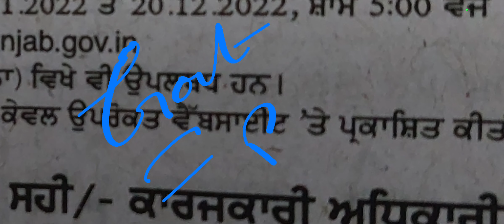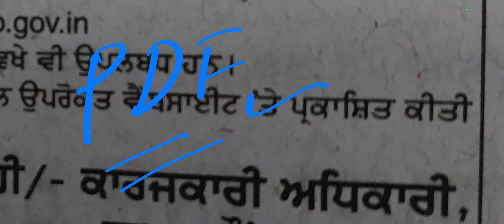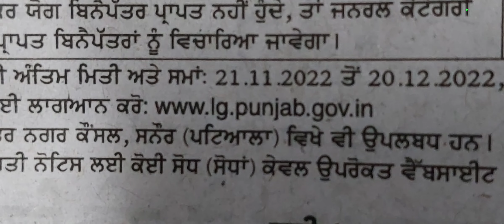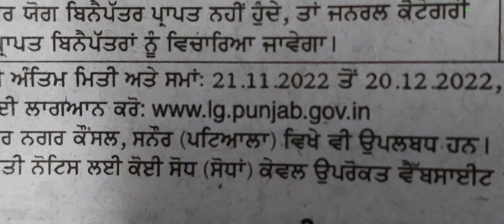Muncipal Corporation Recruitment 2022 | Punjab Govt Recruitment 2022 | Punjab Govt Jobs 2022